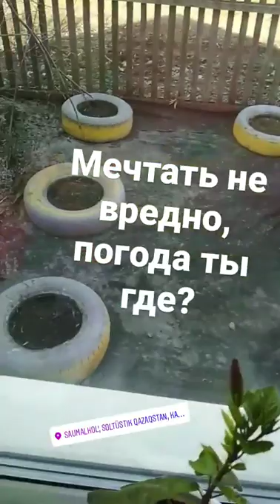Лучшие сторис derzskaya.nl (@Ирина Деревенская) подборка 🔥 от Undelete News за 16.04.2020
derzskaya.nl - ТОП новых 🔥 Instagram Stories (@derzskaya.nl)